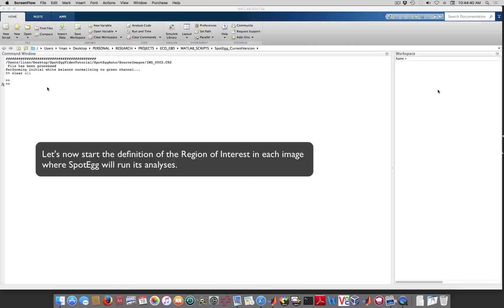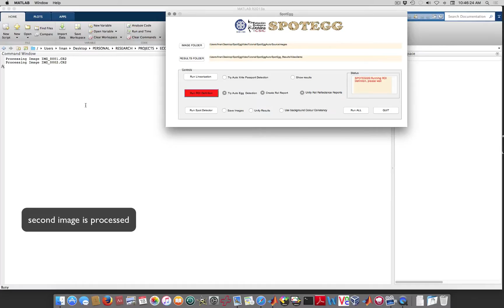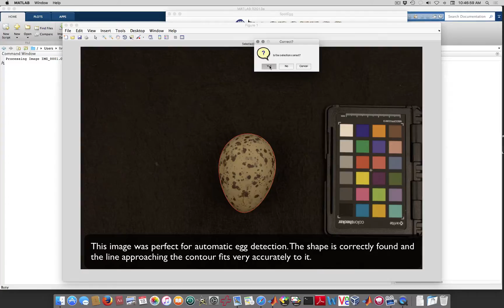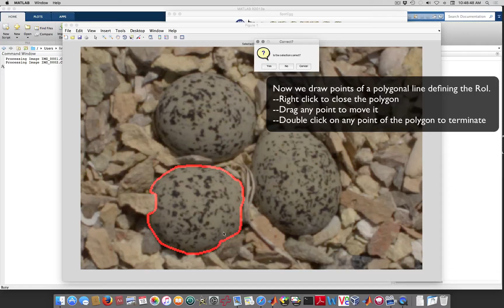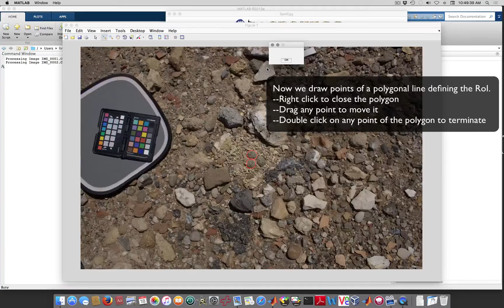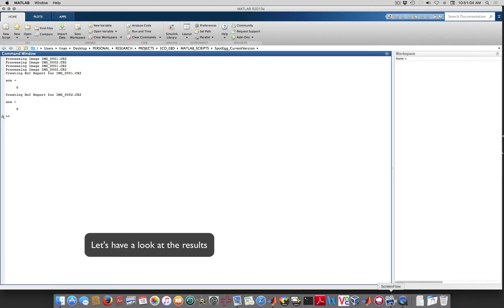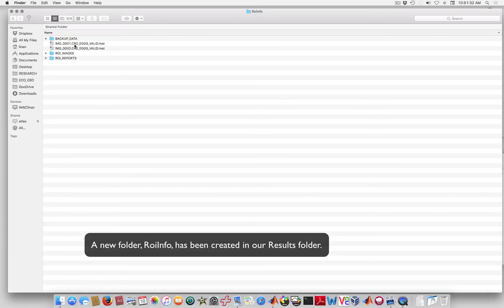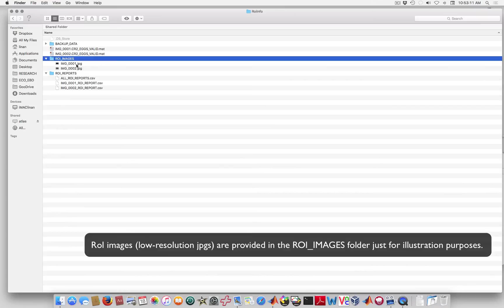SpotEgg Video Tutorial (3/4): Defining Region of Interest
This video illustrates SpotEggs workflow for egg detection and region of interest definition. Two images are processed. The first one complies with the requirements for the automatic detection of egg-like shapes whereas the second one does not and requires manual definition of the region of interest. Results are compared and commented.